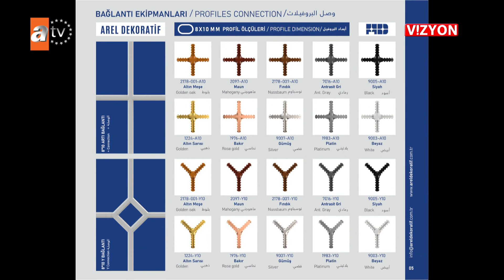VİZYON 465. BÖLÜM AREL DEKORATİF